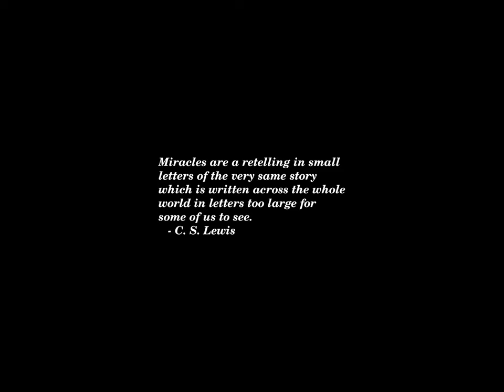Sunset Time-lapse: Saturday, April 20, 2024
Today's headlines:

‘I thought I could do this’: Anxiety rips through Trump hush money juror pool

The San Francisco Zoo will receive a pair of pandas from China

Fears Over Iran Buoy Netanyahu at Home. For Now.

Rep. Don Bacon: 'Ukraine will likely fall' if US doesn't pass foreign aid bill

Man who lit himself on fire outside Trump trial succumbs to injuries: NYPD

Four 'Three Percenter' militia members sentenced to prison over Jan. 6 charges

Biden promised not to cut Medicare, but he did when he cut Medicare Advantage

How much does the 'American dream' cost in your state?